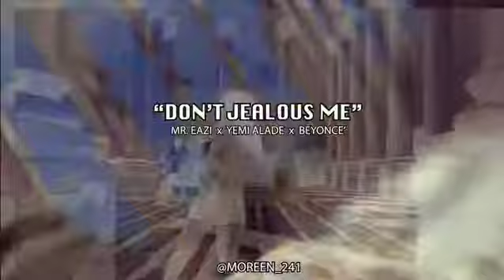Don't Jealous me - Yemi Alade, Tekno, Mr. Eazi, Beyonce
“Can you remember who you were before the world told you who you should be?” – Danielle LaPorte
Dancer @moreen_241
🎶Don't jealous me🎶 @mreazi @yemialade @beyonce
Thanks @ladydayo14 for the sign language knowledge.